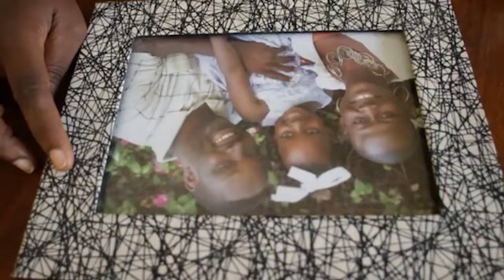INFO PACIFIC 13 AOUT 2019 présenté par Came Stefada POULARD - 2H (Jounal Kreyòl)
Regardez la TÉLÉ PACIFIC sur CANAL+ Chaine 182 & Cable Bahamas ch 384